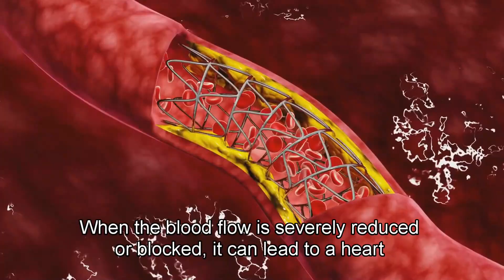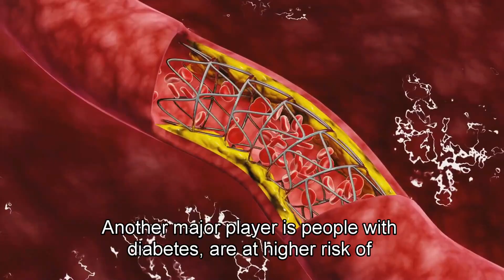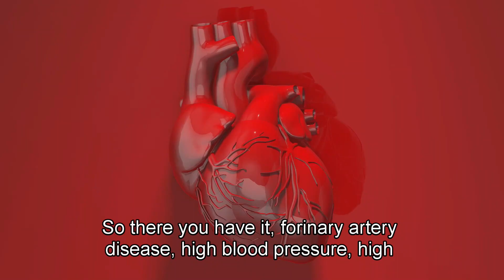Understanding Heart Attacks: Causes You Need to Know